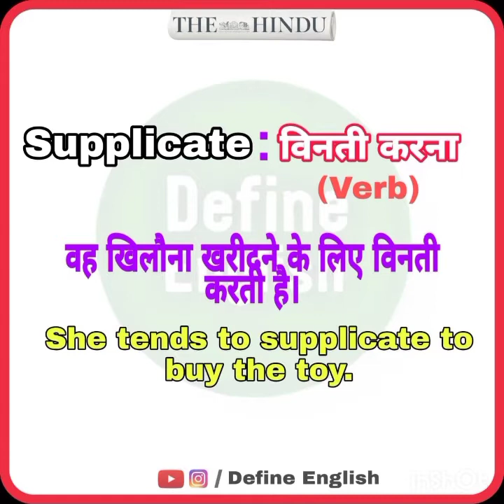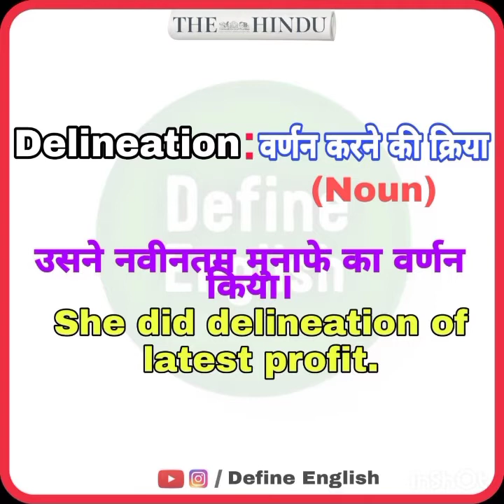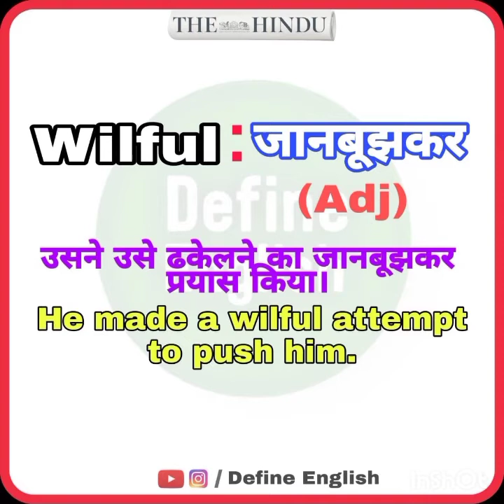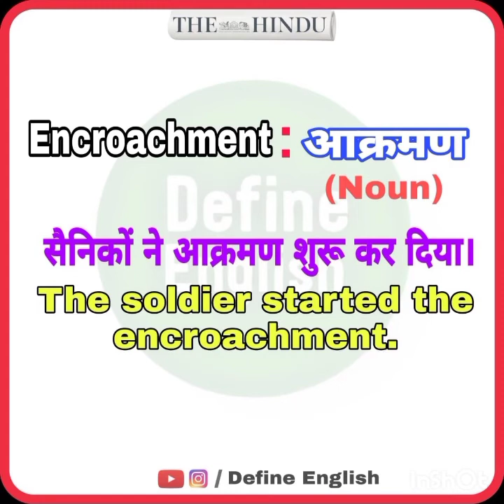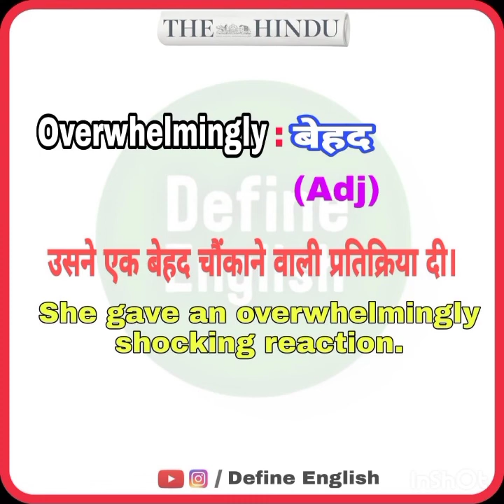The Hindu Vocabulary Today | 06 April | The Hindu Editorial Vocabulary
✓✓This  video is all about the hindu editorial vocabulary with  english and hindi meanings. I tried to explain those in easy way . I hope this is useful for you.
I will upload daily The Hindu Editorial Vocabulary.

If you want to improve your english vocabulary, this is the channel for you.
We teach you innovative methods of  learning vocabulary and grammar.
 you also learn new techniques and tricks in a simple way.
I will teach you How can  you improve your vocabulary fast,with other tips and tricks.

TheHindu​​, TheHInduEditorial​​, TheHinduvocabulary​​, Editorialvocabulary​​, Vocabulary​​, Thehinduvocab​​, Learnenglish​​, Adda247​​, BankersWay​​,, HInduvocabulary​​, Vocab​​, SSC​​, UPSC​​, learnvocabulary​​,  Englishvocabulary​​, Competitiveexams​​